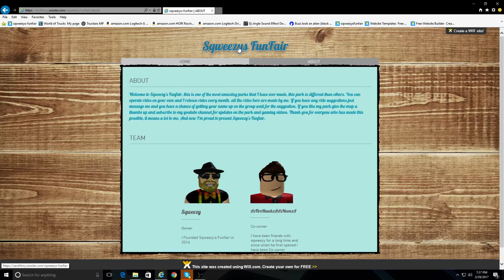My new Group website for ROBLOX